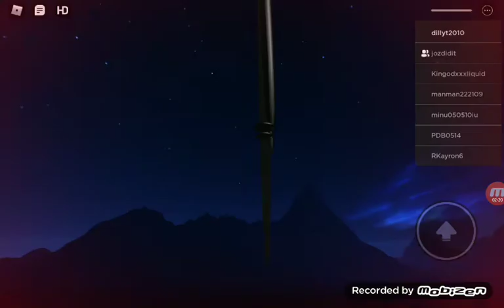new killers and new badges !Trevor Killers 2